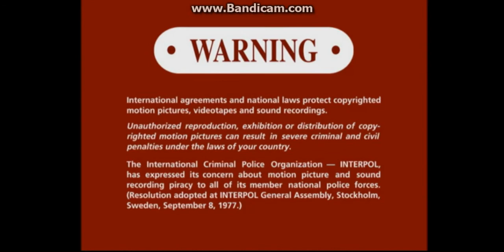Opening to The Pickle 2004 DVD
my first home media opening video

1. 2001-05 Columbia TriStar Home Entertainment logo
2. Seinfeld DVD Trailer
3. Bobby Jones: Stroke of Genius Trailer
4. DVD Menu
5. MPAA R Rating
6. FBI Warning
7. English and French Red Band Warning
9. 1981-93 Columbia Pictures Logo, This was one of the last films to use this logo
10. Start of the film